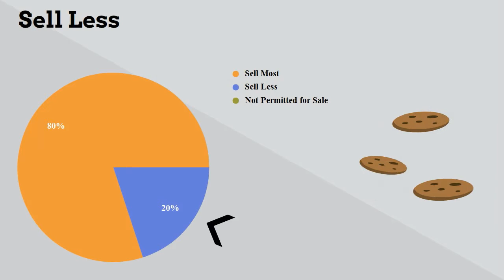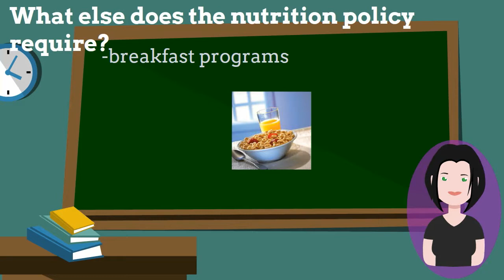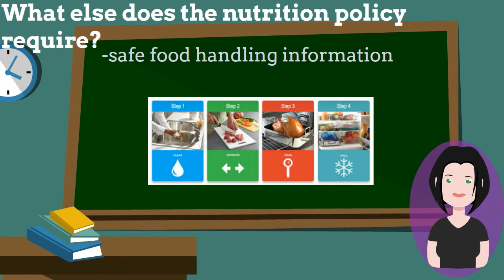Schools Nutrition Policy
School Nutrition Policy
Research shows well-nourished students concentrate better, have stronger memory and demonstrate positive behaviour.  This short video explains how the School Nutrition Policy applies to foods and beverages sold in schools, available through school programs and sold at school events.    It also explains where the policy does not apply.